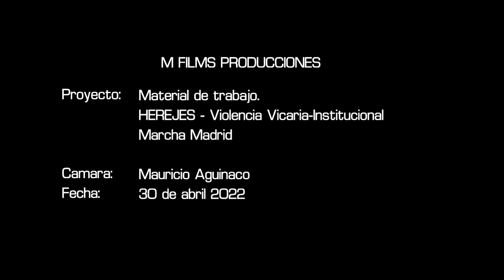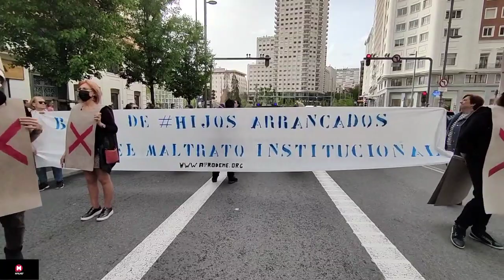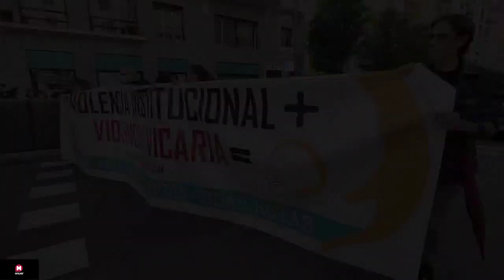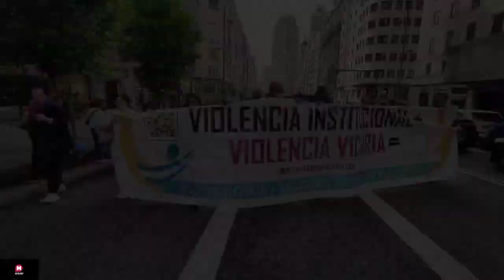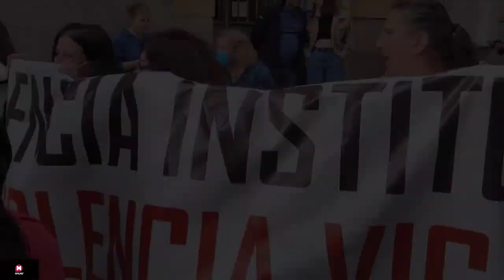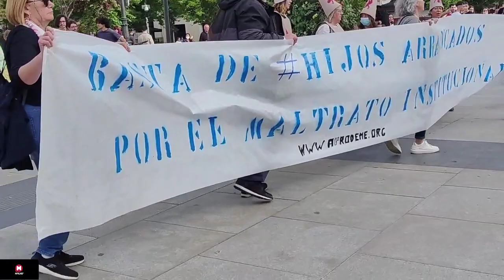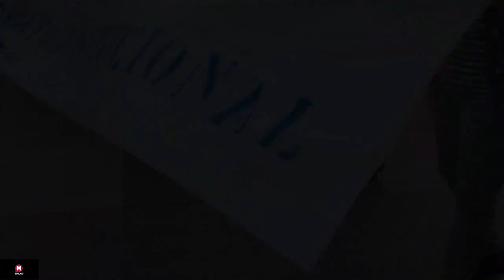MARCHA DE HEREJES_Contra tráfico de menores.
Marcha de Herejes. Madrid, España. 30 de abril 2022.
Tema:
HIJOS ARRANCADOS-MALTRATO INSTITUCIONAL.
VIOLENCIA INSTITUCIONAL + VIOLENCIA VICARIA =
HIJOS ROTOS + MADRES ROTAS = VIDAS ROTAS
Tráfico de menores avalado por Instituciones de gobierno en España.
Corrupción en fondos de la Union Europea.